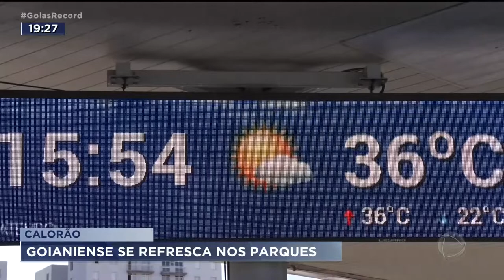CALORÃO: GOIANIENSE SE REFRESCA NOS PARQUES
A TERÇA-FEIRA DE CARVANAL FOI QUENTE EM GOIÂNIA. DURANTE A TARDE, OS TERMÔMETROS DA CAPITAL CHEGARAM A REGISTRAR 36 GRAUS.